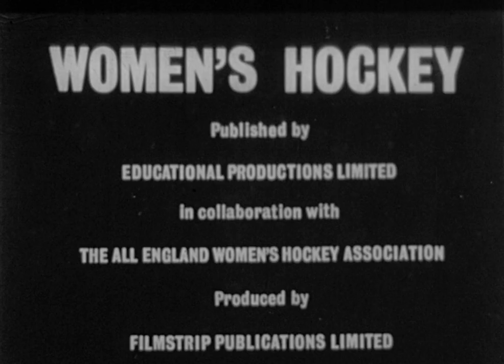Women’s Hockey no. 5 Basic tackles - 154.36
Women’s Hockey no. 5 Basic tackles 154.36 / C4 R36